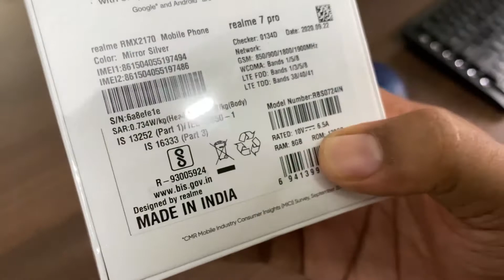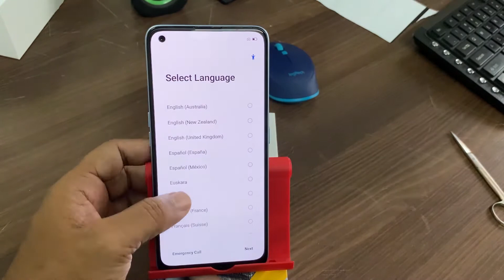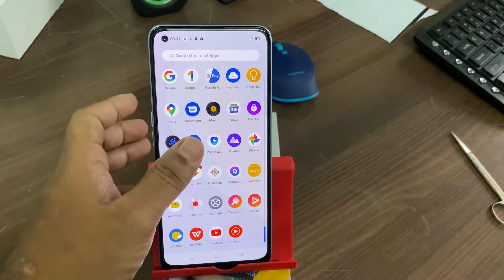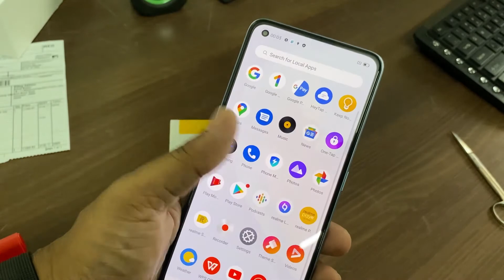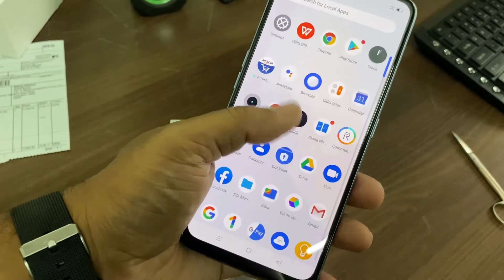realme 7 Pro Unboxing & Review || Watch Before You Buy || 65W SuperDart Charge, 64MP Cameras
under 10000
Samsung Galaxy M11
Redmi 9 Prime
Realme Narzo 20A
Poco M2
Realme Narzo 20
Motorola e7 Plus(6/64GB)

My Laptop
My Camera
My Mic
My Light
My Tripod